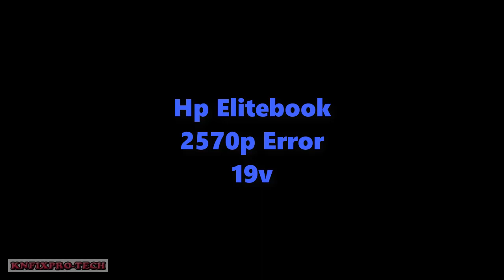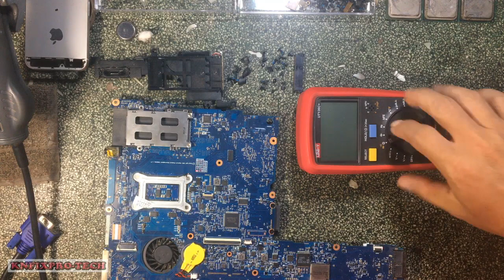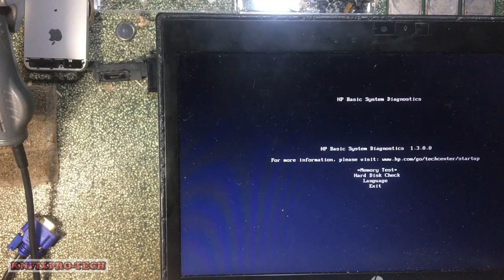Laptop Hp Elitebook 2570p Error 19v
Fix Laptop Hp Elitebook 2570p Error 19v

Repair Laptop Hp Elitebook 2570p Error 19v